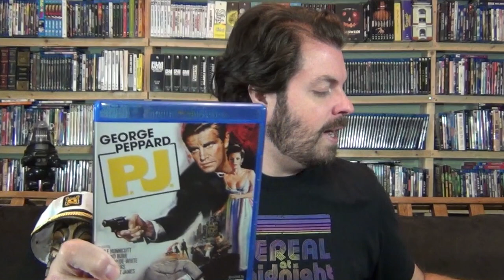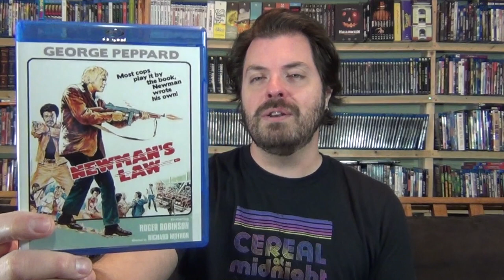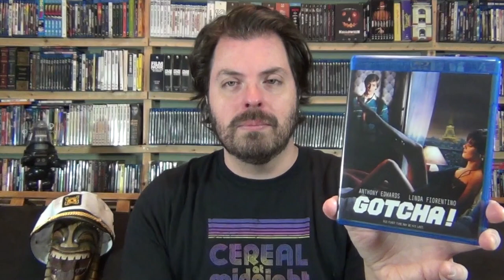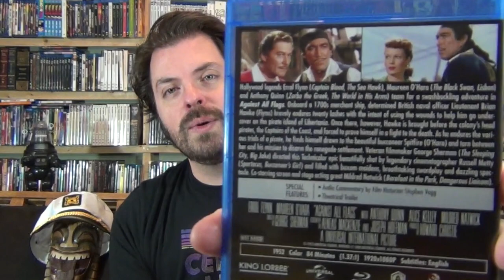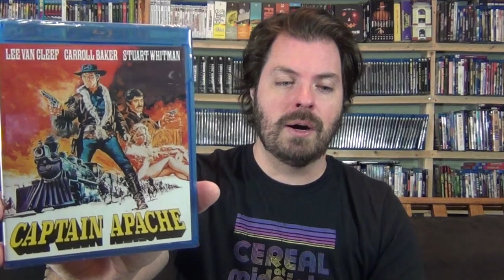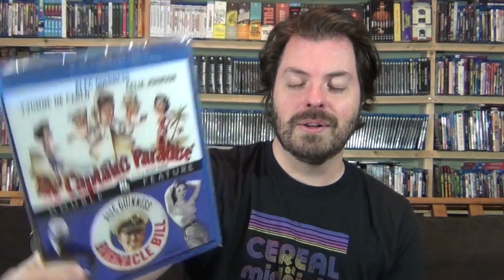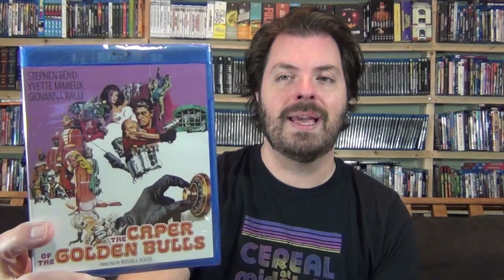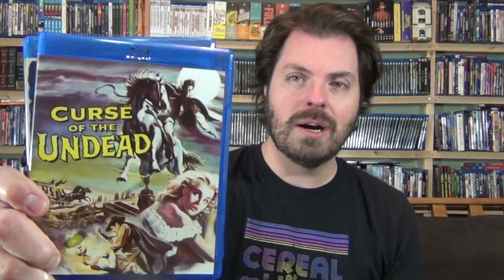Kino Lorber Studio Classics Haul - Action, Pirates, and Peppard!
It's Kino time! In our latest spotlight and haul video focused on Kino Lorber Studio Classics, we cover their most recent sale and discuss some new releases hot off the presses!